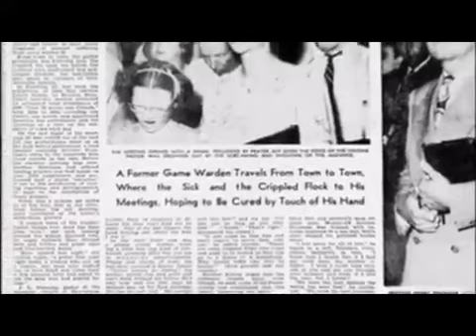Today Billy paul birthday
Video from K.John